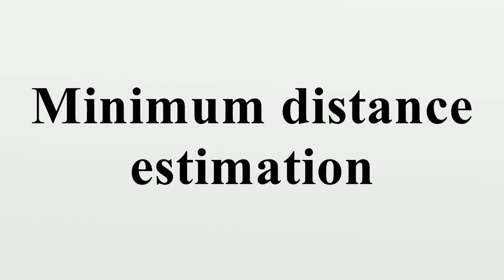Minimum distance estimation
Minimum distance estimation (MDE) is a statistical method for fitting a mathematical model to data, usually the empirical distribution.